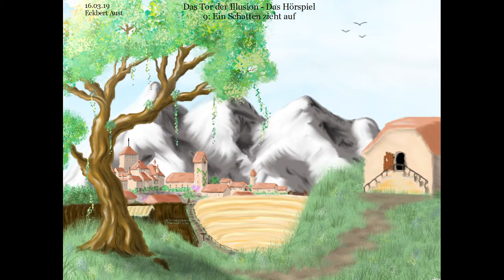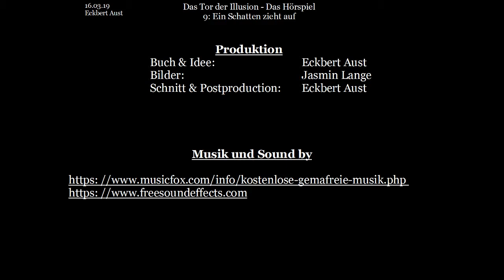Das Tor der Illusion - Das Hörspiel: [009] - Ein Schatten zieht auf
Buch und Idee: Eckbert Aust
Bilder: Jasmin Lange
Schnitt & Postproduction: Eckbert Aust

Sensei der Shadowgilde:   Eckbert Aust
Mann in Umhang:    Martin Theele
Mann aus der Menge:    Martin Theele
Frau aus der Menge:    Jasmin Lange
Großmeister Juzee:    Eckbert Aust
Lombus:      Martin Theele
1. Shadow zur linken:    Jan
2. Shadow zur linken:    Martin Theele
3. Shadow zur linken:    Eckbert Aust
2. Shadow zur rechten:   Jan
Großmeister bei auftauchen Rock:  Jan

Dieses Video basiert auf dem gleichnamigen Buch: